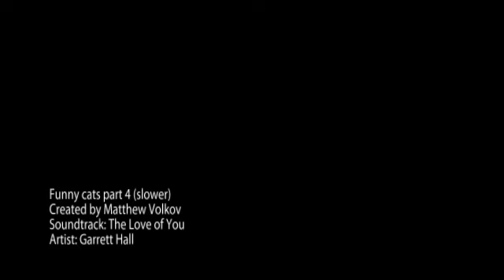Funny cats part 4 (slower)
funny cats Herro c: